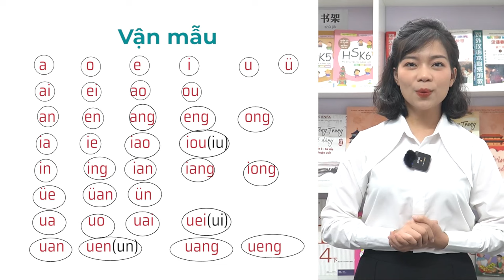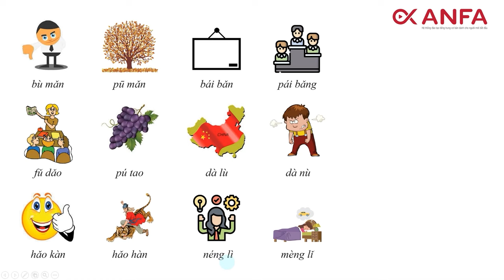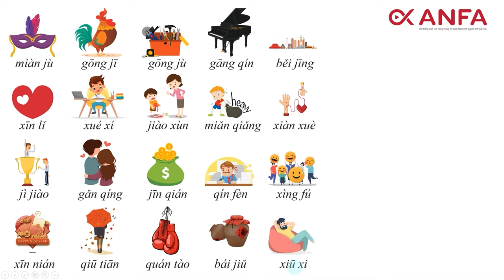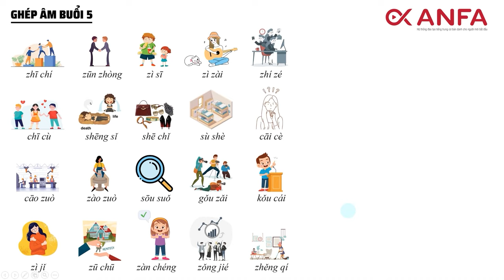HỌC CẤP TỐC TOÀN BỘ PHÁT ÂM TIẾNG TRUNG | HỌC TIẾNG TRUNG DỄ DÀNG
Bằng trải nghiệm 6 năm học tập và làm việc tại Bắc Kinh cùng kinh nghiệm gần 15 năm giảng dạy tiếng Trung, cô Trang hy vọng sẽ mang đến cho các bạn những giờ học bổ ích, lý thú, tràn đầy cảm hứng và năng lượng, giúp các bạn biết cách phát âm chuẩn và có thể ứng dụng giao tiếp tiếng Trung vào trong giao tiếp hàng ngày.

Học tiếng Trung online từ nhập môn đến sơ cấp chỉ với 99k
Ưu đãi 50% học phí combo 03 khoá online Nhập môn - Sơ cấp - Trung cấp